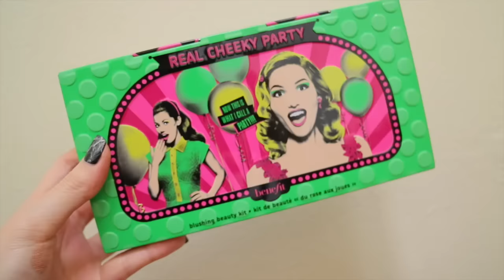Dewy&Glow look : แต่งหน้าผิวฉ่ำโกลวดิวอี้แต่ไม่มัน for Eity eight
เข้ามาทักทายกันได้ตามช่องทางนี้เลยค้า